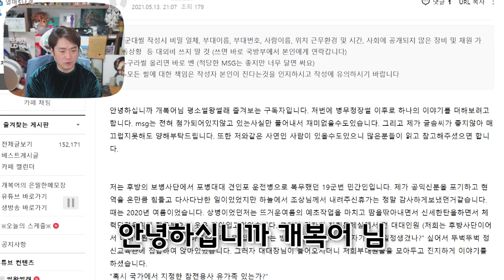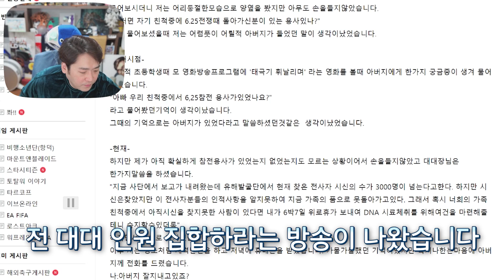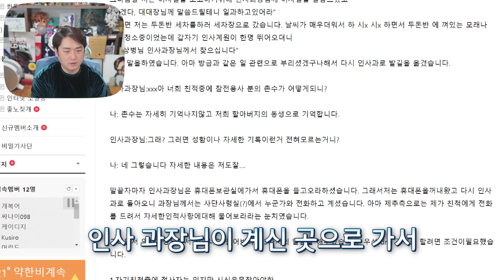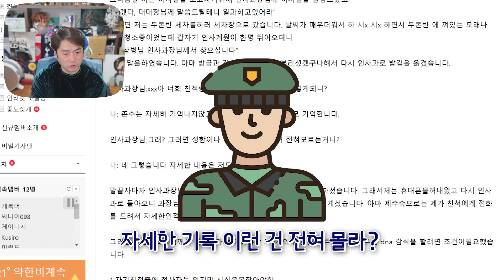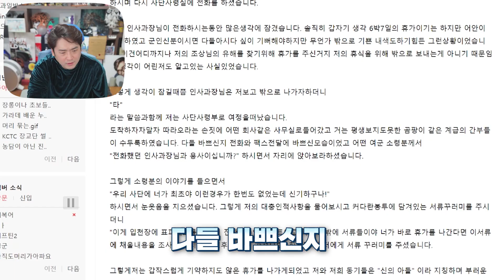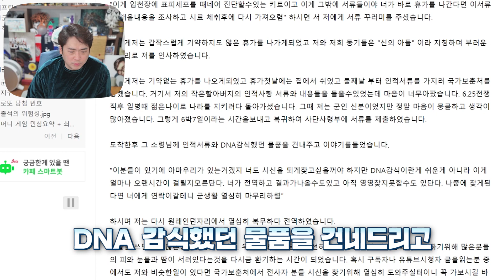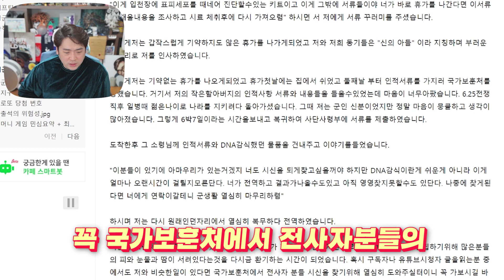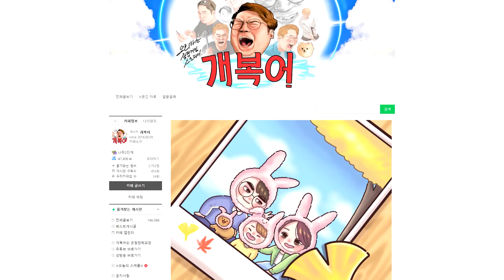6.25 참전용사 가족들 6박7일 씩 휴가 드립니다 | 썰왕썰래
▣ 업로드 시간
└평일 오후 7시 / 토,일요일 오후 1시

6층, 605, 606, 607호 (한일골드타워)
(우)10564
※음식은 안됩니다!) nll 월드오브탱크 탄도미사일 스낵무비